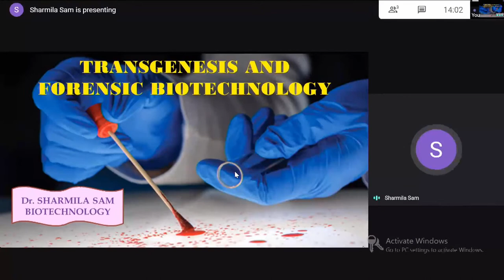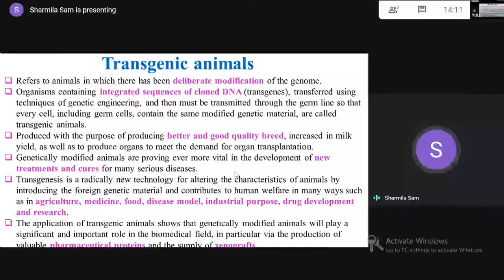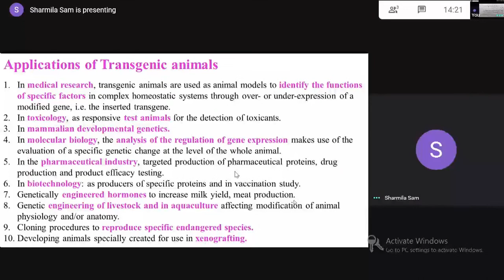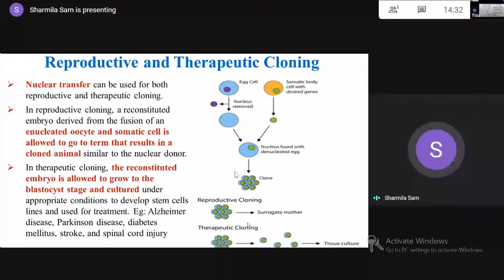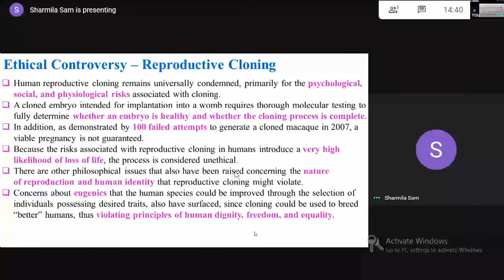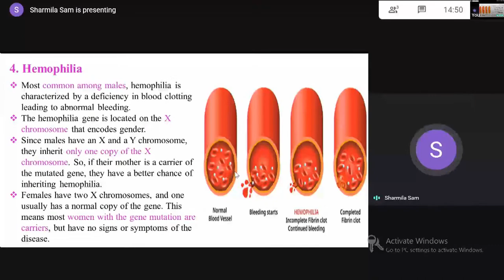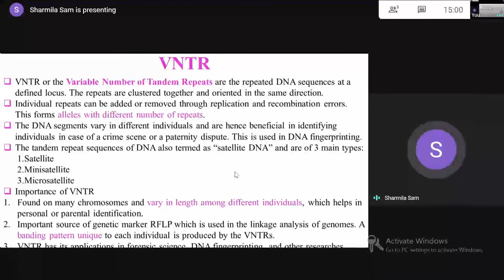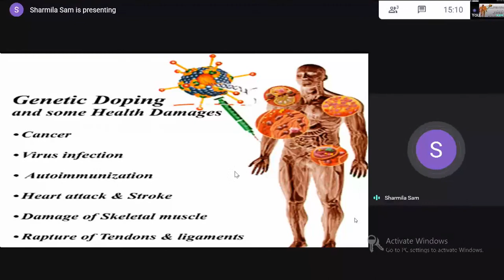Transgenesis and Forensic Biotechnology by Dr. Sharmila